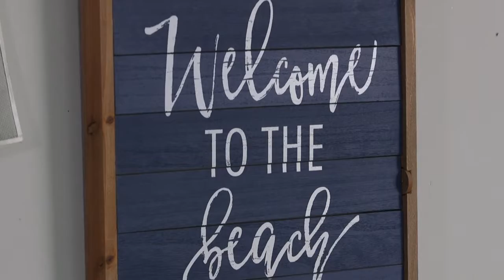Double Sided Shutter Sign (6W447) from Cape Craftsmen